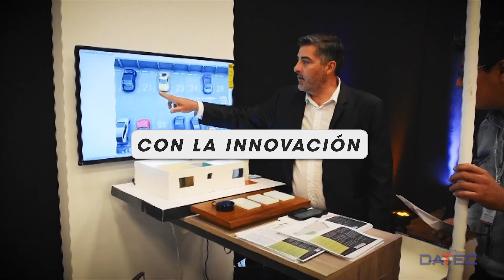Datec Innova: Aceleración digital para la adaptación a la nueva normalidad